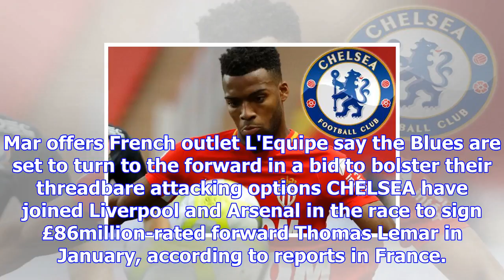Chelsea join liverpool and arsenal race to sign £86m thomas lemar in january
Mar offers French outlet L'Equipe say the Blues are set to turn to the forward in a bid to bolster t...